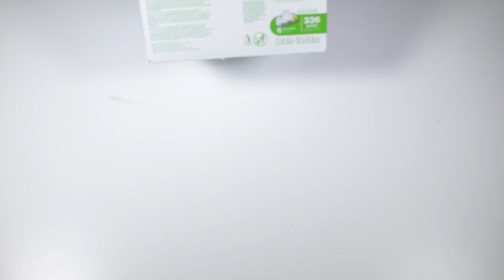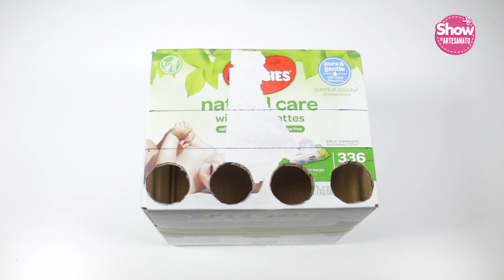DIY - Volta às Aulas: Ideia do Lixo ao Luxo Organizador Reciclado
Comprando o Curso Kit Nécessaire Multiuso em E.V.A por R$129,90
Você receberá de bônus - (É Grátis)
Curso Kit Escolar em E.V.A - aprenderá a fazer 4 peças - valor R$129,90
Ebook como transformar seu Hobby em Renda extra - valor R$29,90
Como calcular o preço do artesanato - valor R$20,00